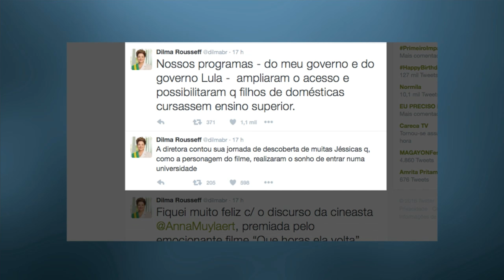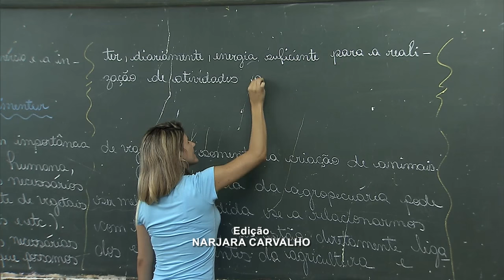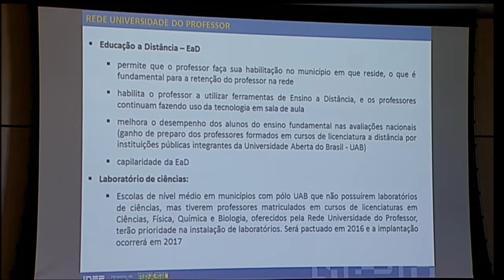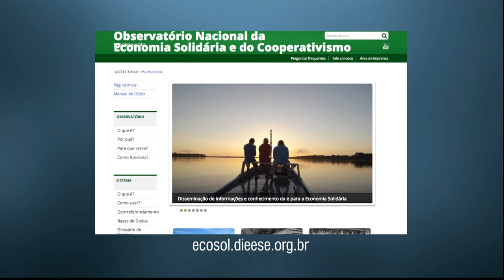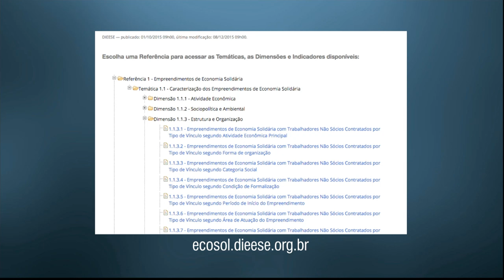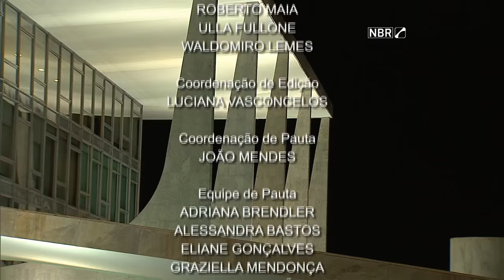Jornal NBR Notícias na Íntegra - 28 de março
NBR NOTÍCIAS - 29.03.16: As principais notícias do Poder Executivo que aconteceram no Brasil no dia 28 de março de 2016. TV NBR, a TV do Governo Federal.